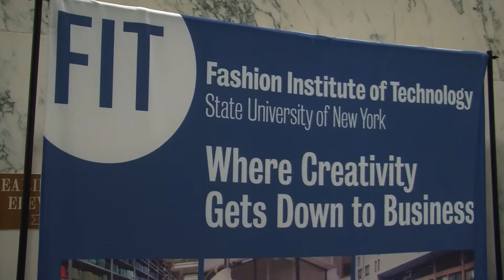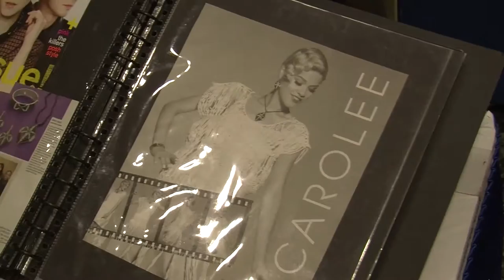Fashion Institute of Technology at SUNY Day 2013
SUNY Fashion Institute of Technology explains different types of experiential education that the college provides to its students.